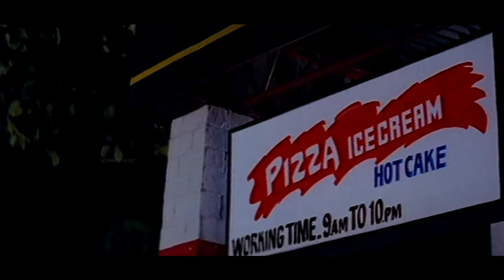Alasa Kolusa Pennu | Kunchacko Boban | Kavya Madhavan | Mohan Sithara | Yesudas - HD Video Song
Song : Alasa Kolusa Pennu
Film : Sahayathrikaykk Snehapoorvam
Director : M.Shankar
Producer : Surya Creations
Lyrics : S.Rameshan Nair
Singers : K.J.Yesudas,K.S.Chithra

Starring
Kunchacko Boban
Kavya Madhavan
Sudheesh
Jagathisreekumar
Devan

|| ANTIPIRACY WARNING ||